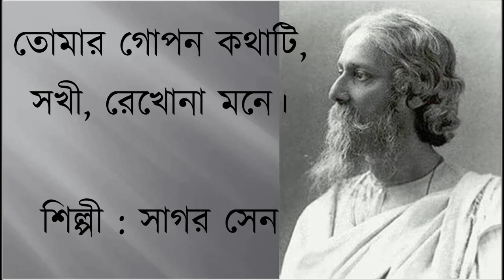Tomar gopan kathati // তোমার গোপন কথাটি, সখী, রেখোনা মনে // রবীন্দ্রসঙ্গীত // Sagar Sen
Tomar gopan kathati //তোমার গোপন কথাটি, সখী, রেখোনা মনে
রবীন্দ্রসঙ্গীত
Sagar Sen